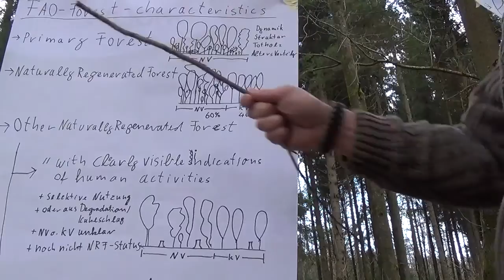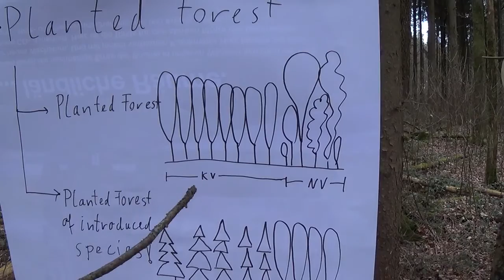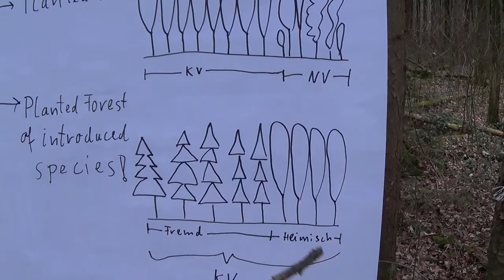Was ist überhaupt Wald? Aus umweltpolitischer Sicht!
In diesem Video möchte ich euch mal ein bisschen erklären wie eine international gültige Walddefinition zustande kommt, wie sie sich von der deutschen unterscheidet und welche Probleme bei der internationalen Zusammenarbeit so auftreten können. An Kritik hab ich auch ein bisschen was vorzubringen.

Bin gespannt was ihr davon haltet! :-)